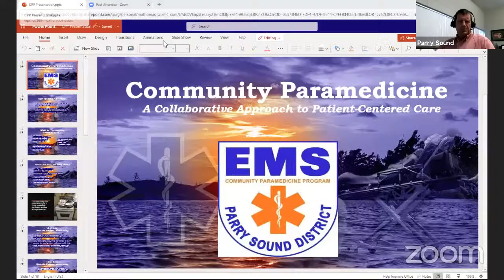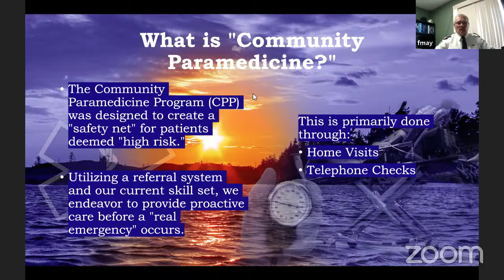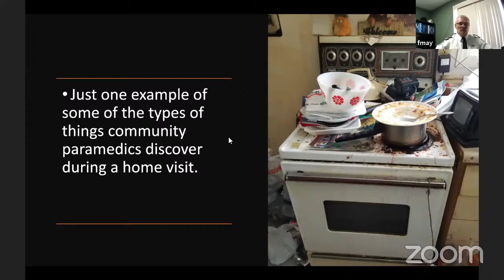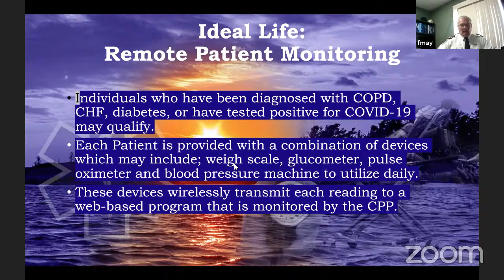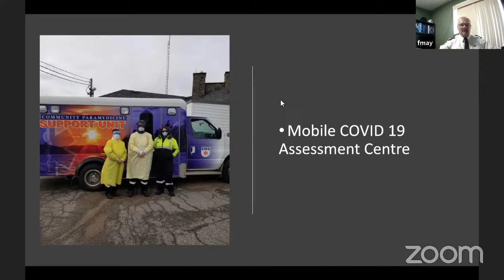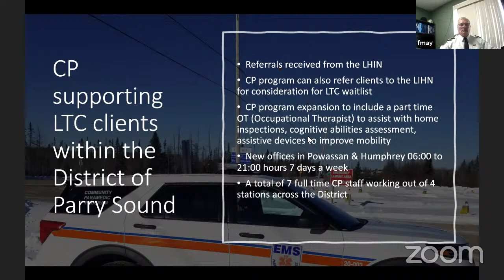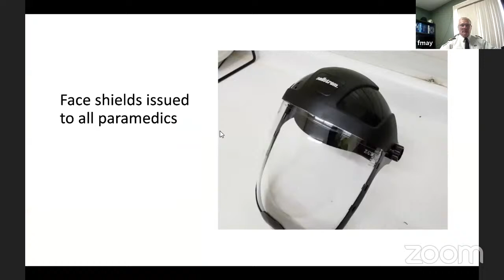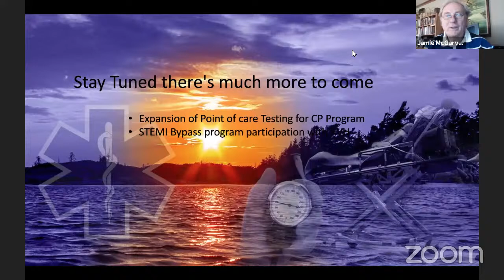EMS Advisory Committee Meeting - June 16, 2021